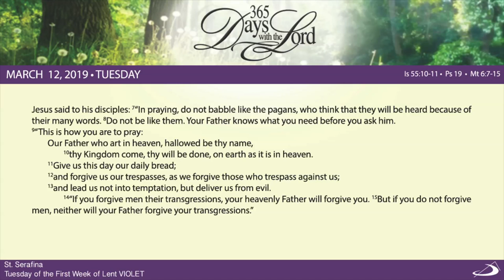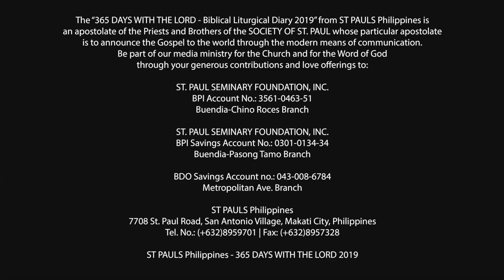365 DWTL | Tuesday of the First Week of Lent | March 12, 2019